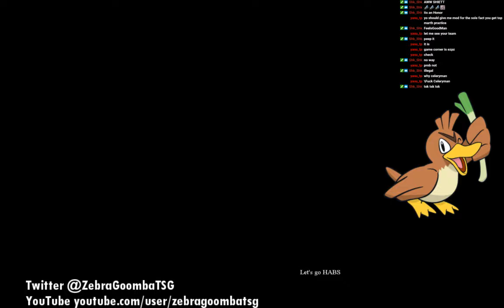Pokemon Firered Omega Nuzlocke #4 - Gomble (Part 9)